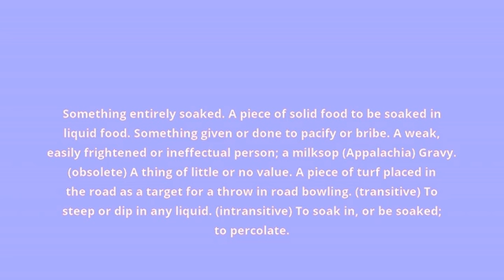what is the meaning of sop